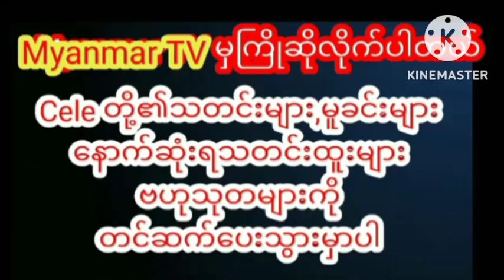မိုးအောင်ရင်ကို ပညာသားပါပါ နဲ့ ဒဲ့ဆော်လိုက်တဲ့ဖူးပွင့်သခင်myanmarcelenews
မင်းသားချော “မိုးအောင်ရင်” ကို ပညာသားပါပါ နဲ့ ဒဲ့ဆော်လိုက်တဲ့ မင်းသမီး “ဖူးပွင့်သခင်”myanmarcelenews